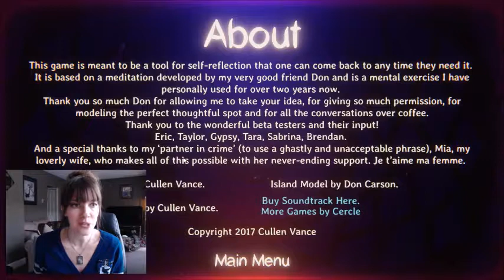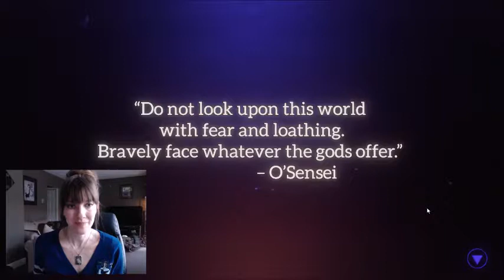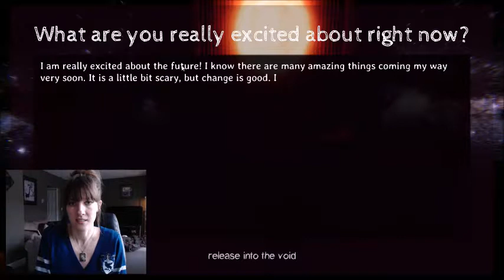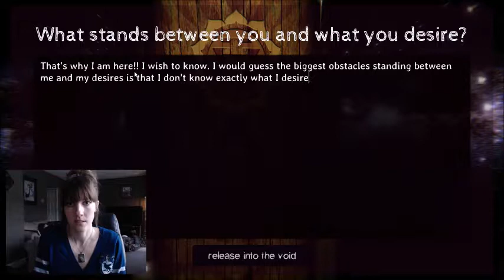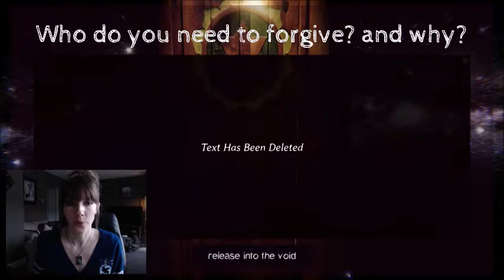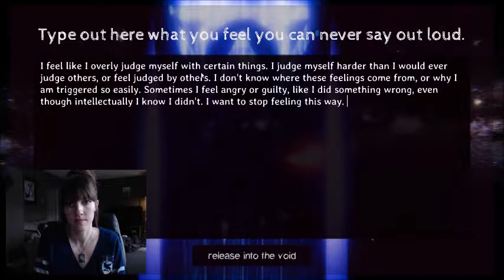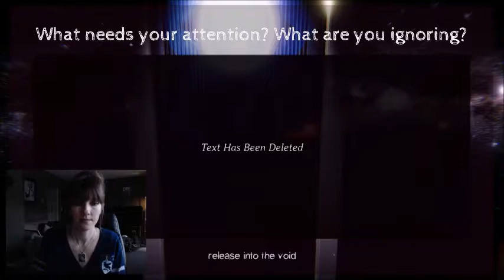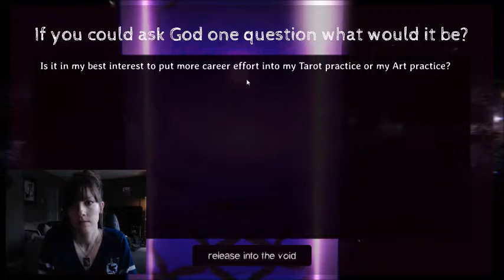Unboxing? Staircase: A Video Game Guided Meditation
So technically there is no box, but these are my first impressions of Staircase: A Guided Meditation in the form of a video game by Cullen Vance.